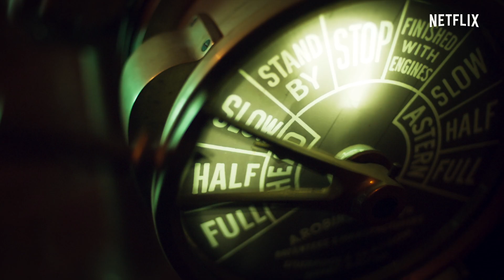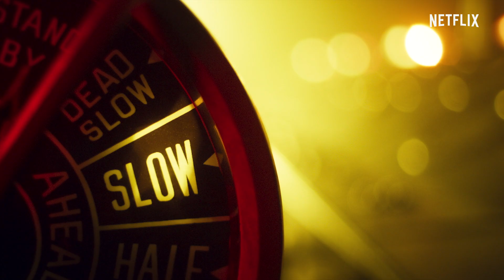Aava meri | Virallinen traileri | Netflix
Eletään 1940-lukua, ja Bárbara de Braganza -risteilyalus on juuri lähtenyt matkaan kohti Rio de Janeiroa. Kaikilla matkustajilla on omat tavoitteensa – ja mysteerinsä. Ja kaikki saavat tuntea merenkäynnin nahoissaan.

Aava meri, pääosissa Jon Kortajarena, Ivana Baquero, Alejandra Onieva, Jose Sacristán ja Eloy Azorín, katsottavissa 24. toukokuuta.